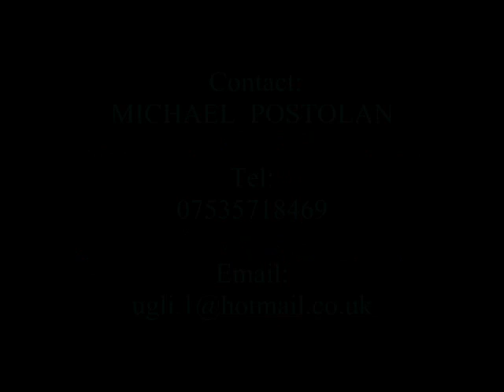DRAHAN Ivan SACRAL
Ukrainian Art - Ivan Drahan (Sacral Art)